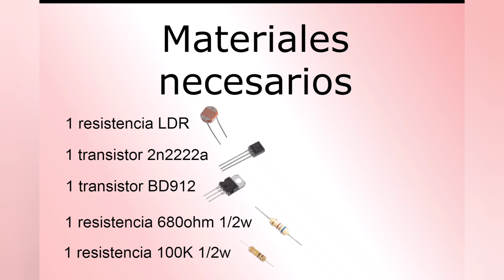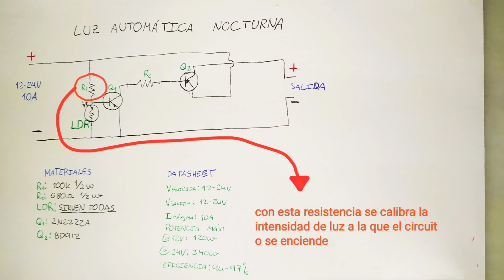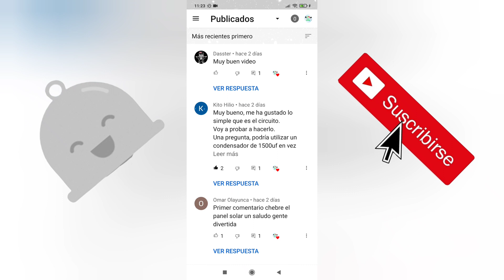Como hacer una lámpara de encendido automático (enciende de noche)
En este vídeo veremos como montar una luz automática que se enciende en ausencia de luz por ejemplo durante la noche.
La versión de este circuito de encendido automático está diseñado para funcionar a 12v aunque puede funcionar perfectamente a 24v.
En cuanto a la corriente que puede manejar el circuito está en torno a los 10A ( Con un disipador de calor ) y sin disipador de calor soporta a lo máximo unos 2A.
Para cambiar la intensidad de luz a la que el circuito se activa solo tendremos que cambiar la resistencia de 100k por otra de otro valor.
A mayor resistencia el circuito se enciende con menos luz.
A menos resistencia el circuito se enciende a mayor cantidad de luz.